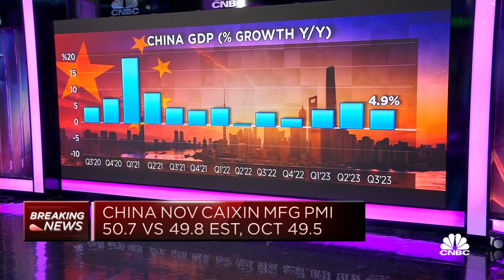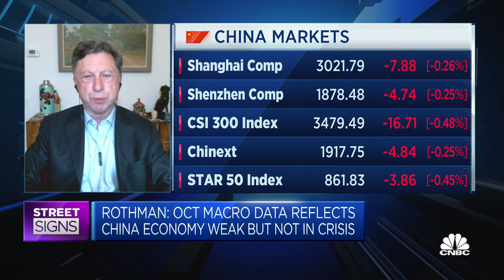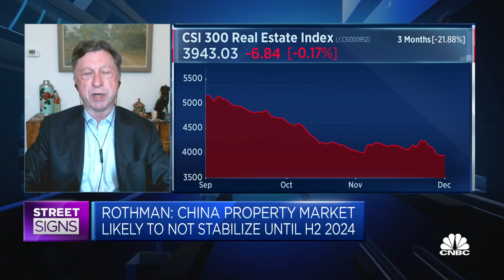Manufacturing in China is neither great nor terrible, strategist says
Andy Rothman, investment strategist at Matthews, says "we're probably at bottom — what's really unknown … is when we're going to see a catalyst and what that catalyst will be."